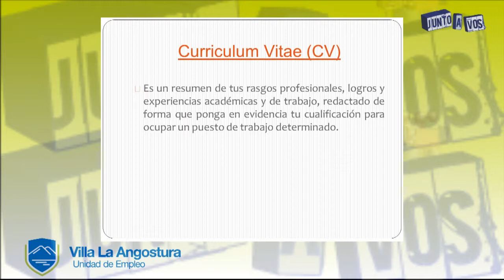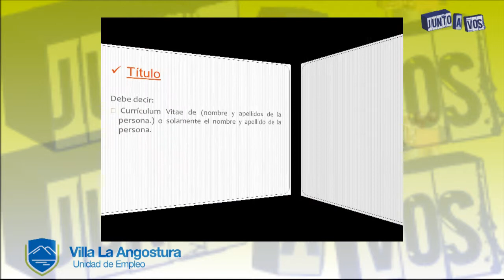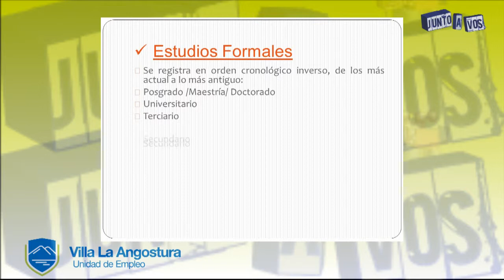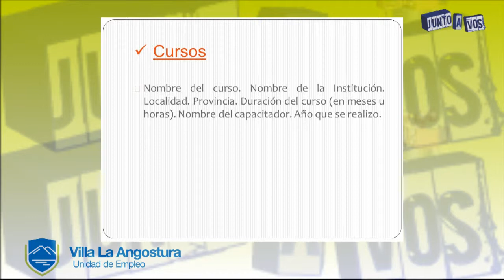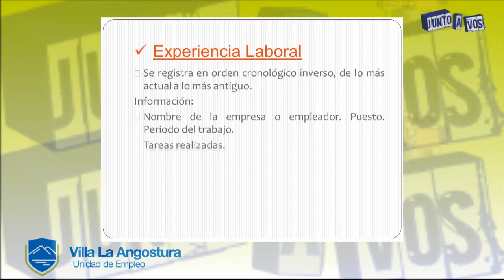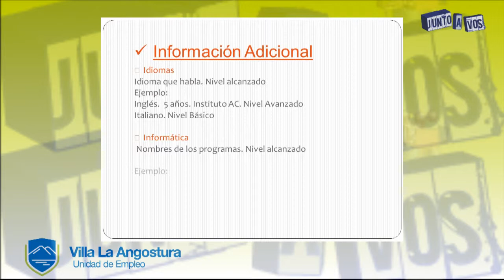CURSO ARMADO CURRICULUM VITAE